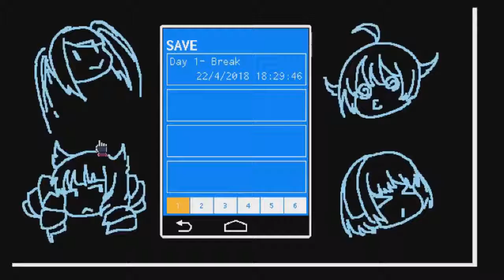VA-11 Hall-A: Cyberpunk Bartender Action: Episode 3: This one's a shorty.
Our second customer is kind of a jerk.